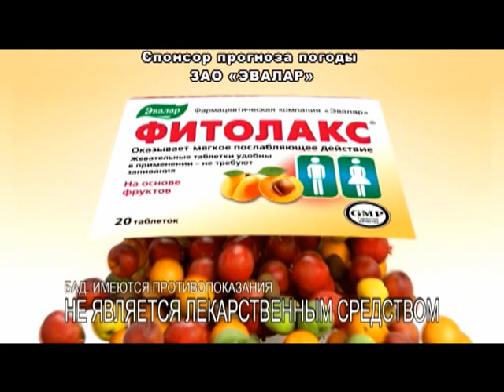Информационная программа «Наши новости». 23.10.2018. Дневной выпуск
• В школах Барнаула после событий в Керчи усилены меры безопасности. Cогласны ли с этим родители учащихся?
• Планируется сохранить все виды социальных выплат. Сегодня на публичных слушаниях в Барнауле обсудят бюджет края на следующий год
• Дикие собаки вновь уничтожают птиц и домашний скот в Тюменцевском районе. Правдива ли эта информация?